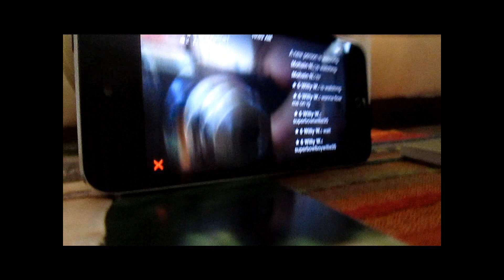Tina Vlogging-Trip to the lake with my friends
i hope you guys enjoy sorry this video is older and longer and its late sorry about that but here it is anyways all my social meadia is linked below